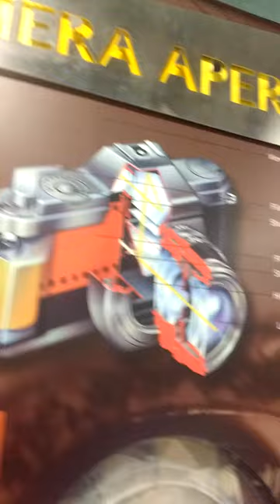camera aperture in slow motion